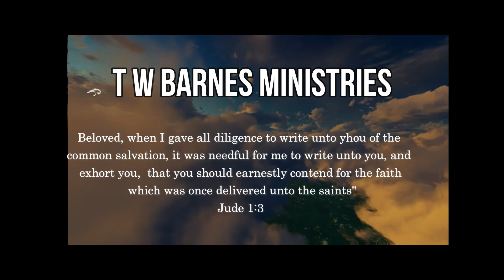T. W. Barnes preaching : Blood Covenant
Brother Barnes preaching at the Prison Ministry Convention in 1981.  Powerful message on the "Blood Covenant"